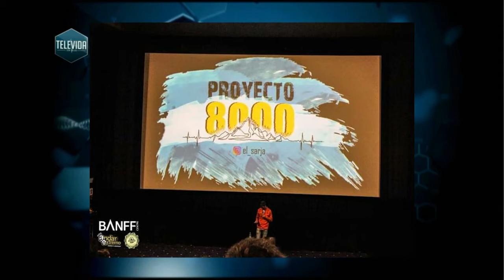Entrevista al montañista Juan Pablo Sarjanovich.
y accede a mayor información acerca de este profesional.